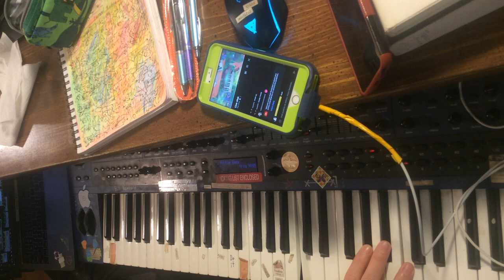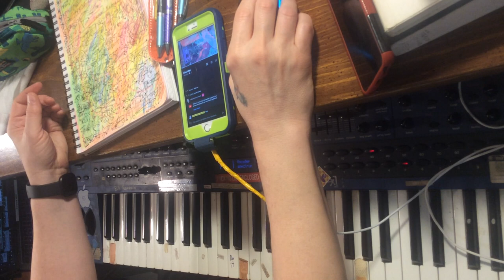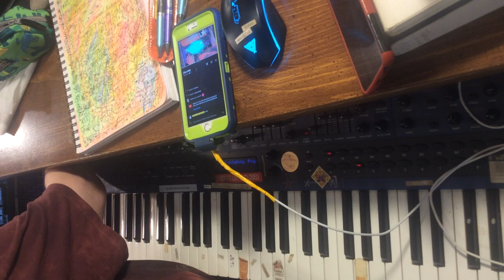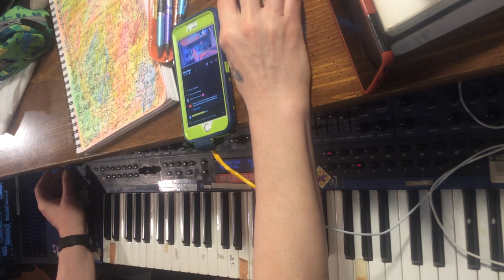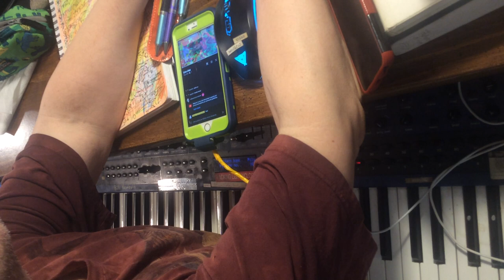live performance of supernova II without video effects 1 of 6 *Photosensitivity Warning*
This is something I made at the designated time listed in the title. it could be a live performance of me on my supernova II and the macbook pro laptop making video footage and mixing the live video footage with a video of me oil painting I had made months ago... all blending modes are being used one at time about 1 second for each to mix plus the same blend mix with a milkdrop visualizer video, ,,.  the blending is also altered via color effects and other effects .. I really like the new audio-video program I have and use now called Max/MSP,.. It is so great for media performance things .. The length is timed via a 10 minute metronome recording type automation.  I made about 30 10 minute videos from my performance last night for about 5 hours of just making music on film like this in performance.  It also broadcasted to fb and youtube the performance with live milkdrop visuals reacting to the live sounds mixed with a different camera of my performance happening from my desktop a win10 AMD computer 8 core 4 gigahz speed,..